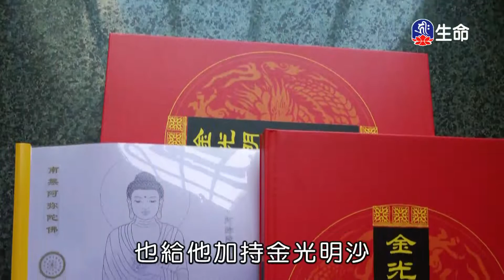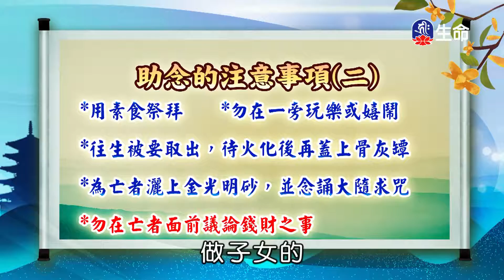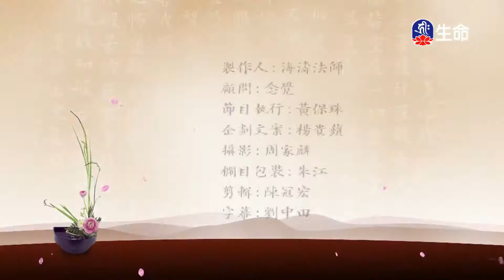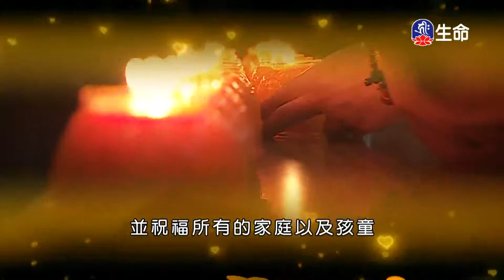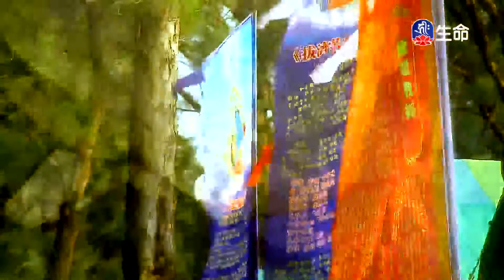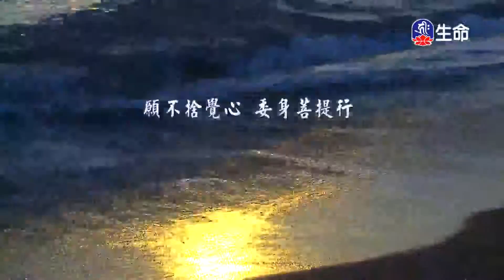助念的注意事項(2)湛德法師-2_菩提系列_(lifetv_20200630_17:30)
菩提系列_助念的注意事項(2)湛德法師。